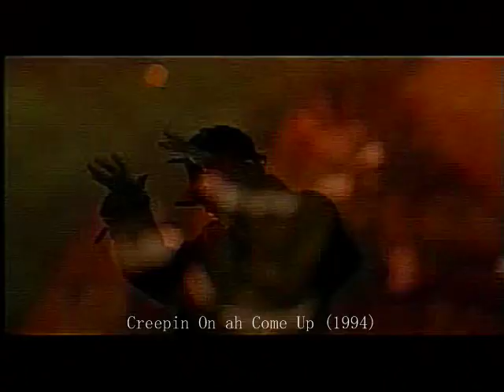Bone Thugs N Harmony - Creepin On ah Come Up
Mr. Ouija
Right about now, Thugs-n-harmony is on a come up
So to all you busters out there, beware

[Chorus 4x]
Stalkin' (gat fools), walkin' jack moves

[Krayzie]
Woke up this morning with the thought of robbin' a bank to get rich
Ain't ate in days so it ain't no thing to click click, bitch, gimme your shit
Fresh out the pen, and I'm low on ends, fuck calm, I tried to stay thug
Got flowin' skills, but niggas, they bitches, now I just can't buy my bud
With my steel, grabbed the forty-four mag plus a sack
And I snag my leather rag, can't reveal when I glide with the moneybag
ride to the hide, count my flags. I be livin' on the darkside
And I can't escape, some say it's a phase
If it is, only way I'm gonna survive is if I play with my gauge
It's a raid. Put your face to pave
If you try to play brave, you'll get slayed
Pull down them shades, empty your pockets, watches, jewels, and you'll be safe
I snatched the clerk up by her neck, put the gun in her mouth and said
"Bitch, you better move quick back to the safe
if you wanna be killed try some stupid shit
And pushin' that panic switch will get you nowhere but hell"
Trail to the back with the money in the sack
Locked 'em all in the vault, time to bail
Well, tickets I'm out the door
hopped in the smug, and I break fast
Get to my pad, sit back and laugh, loc'd out as I flip through my cash
At last, nigga made good, and I got away smooth
Now, I'm straight. Covered my tracks
Only description is that nigga with that leather face, fool
I gotta get mine, and if you stall, then I'm gunnin'
Just work your job, get paid. I'll rob ya
See, a nigga creep on a come up

[Layzie]
See, I'm sittin' in my room, and a nigga feelin' down
steady thinkin' 'bout how to get paid
Gotta gauge at my waist that be spellin' out murder
That'll get a nigga locked the cage
Lay my head to bed, start to thinkin' hard, money is the cause
What can I do me for? Need to hit a lick, not a bullshit
But a real lick, like robbin' a jewelery store
Select which one will I raid. Got be headin' downtown
'cause tonight's the night
Dressed in my black, wearin' makeup on my face
so a nigga can't be seen in the spotlight
Stole two cars, and I parked one north
Parked one east for the smooth switch
When a nigga bail, how the fuck he gonna tell if a
nigga don't dwell in the same shit?
Climb to the roof, and I'm peepin' out the scene
And there's no one I can spot, so I get my ass down
Looked around through the window, and I broke the bitch out with a rock
Now I jump my ass in. Start to fillin' up the bag
And a nigga comin' up on these diamonds
Grabbed a couple herring bones, and some rings
Still thinkin' how them diamonds was shining
Went to the cash register, broke the bitch open
Grabbed all the money they had
And a nigga gettin' goin' gone to Bone, yeah
And I got away smooth, 'cause I had the shit planned
And ain't no bullshit get brung up
That's what I gotta do if I wanna get paid
'cause a nigga be creepin' on a come up

[Bizzy]
Downin' Jamaican spliffs, little nigga Ripsta on this lick and bang bang
Nigga that's the click on my brain, drop another victim insane
Feel the murderous nerve
this twelve shot pump, and I gotta bigger gat to back me
Peelin' in my smug, thug, hoody, black skully, black khakis
Creepin' in my smug, so reapin', peek into the window, let me cock this
Nigga must've been meant to be jacked, 'cause here comes me hostage
Up outta the door, with a pump to her temple, should've seen her tremble
Push any alarms, and I drop them bombs on moms
It's just that simple. I took my ganjas and fried 'em
Don't gimme no hassle, bitch, 'cause I've been scopin' for weeks
and I know y'all got some shit
Clack back me gun, hollow point mixed with dum-dum kickin'
Ladies and babies scream onto the floor
("Shut up and listen!") It's a jack move, fools
Give me the jewels, the dope, the weed, the cheese
and answer me: why and you hoes is cryin', 'cause bitches are dyin'?
Blood clot, here to be dead what one of them niggas said
Buckshots up into them dreads, and I love when I hear them pump red
One that callin' me bluff, I stuffed him with the quickness
He made out with a smooth thirty G's
So all bodies must bleed, I need no witness
So with a me slug, mo thug jumped into him smug, rolled the blunt up
good stuff reefer, hitted the Bone to give up love to my thugs
'cause I done made it clean as fuck, and I flees the scene with a buck buck